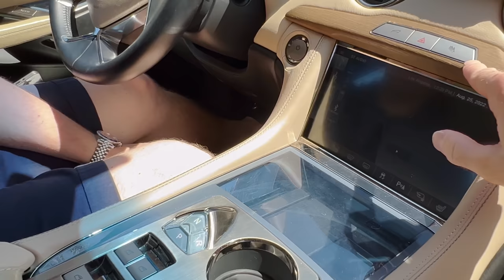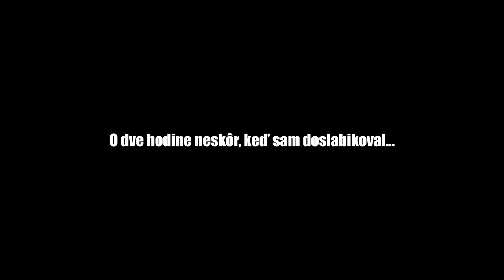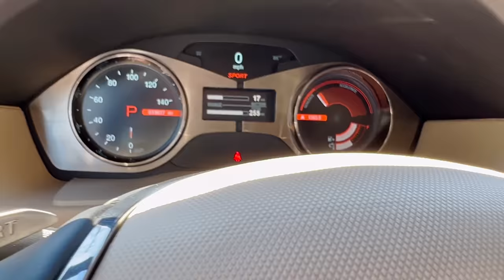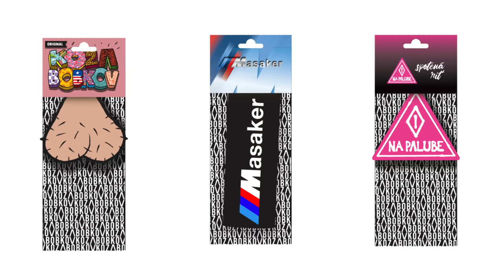FISKER KARMA | Toto Je To Najsialenejsie Auto Na Svete - KOZA BOBKOV CARS